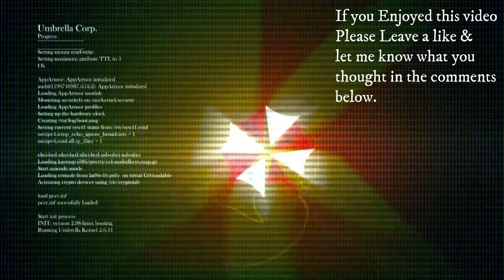TF2 Galvanized Gauntlet: Quetzal - Banana Barricade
Playing Galvanized Gauntlet with my bro with Commentary as well, what?
This was the summer community event from the canteen crusher (potato servers).

Quetzal - Banana Barricade